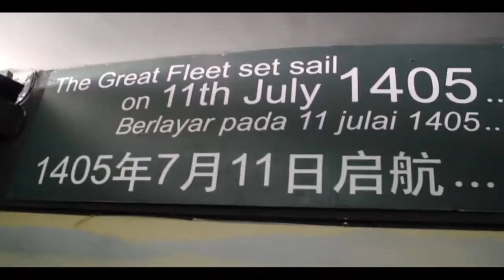MELAKA TRIP by melakastalkers UMT